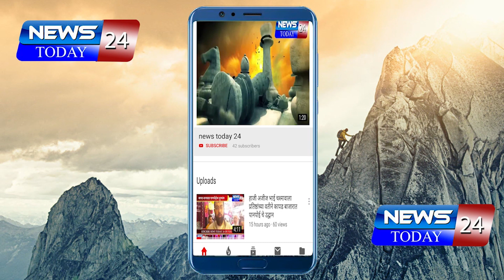दौंड पोलीस व दौंड महसूलची वाळू माफिया वर संयुक्त कारवाई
दौंड पोलीस व दौंड महसूलची वाळू माफिया वर संयुक्त कारवाई, 55 लाखाचा मुद्देमाल जिलेटिन लावून नष्ट, वाळू माफियांना चांगलाच दणका